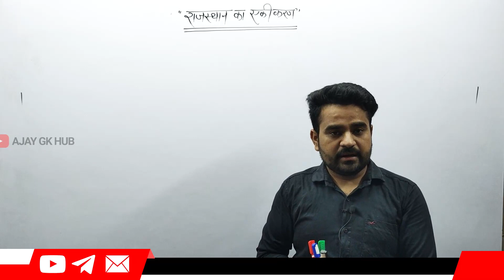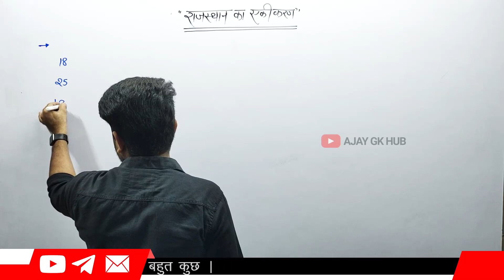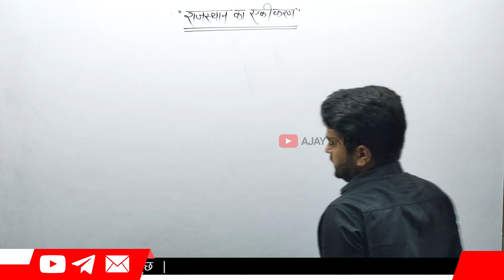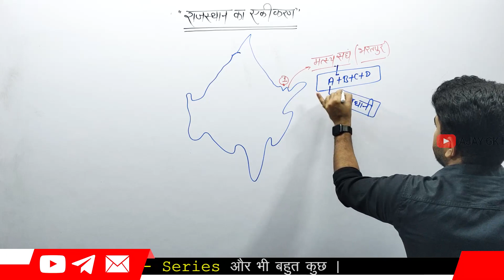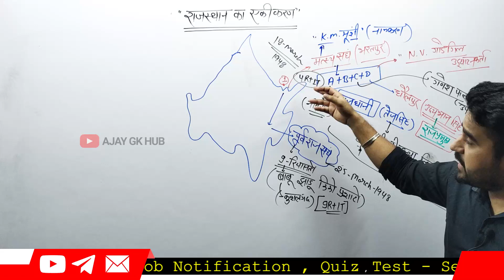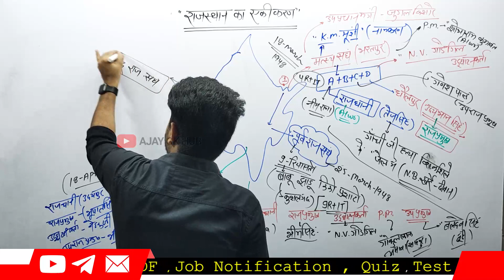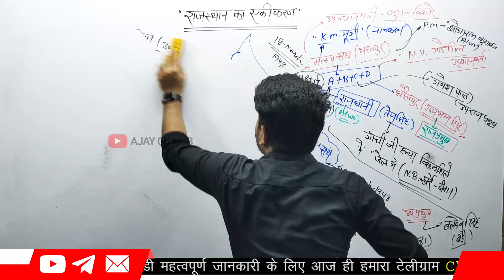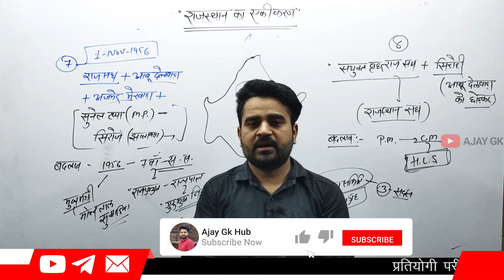राजस्थान का एकीकरण | Ajay Gk Hub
राजस्थान का एकीकरण विस्तार से